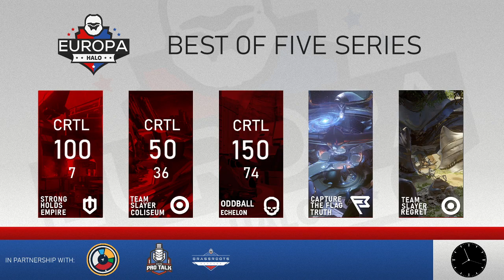Cartel vs Sauce - HCS Season 4 Season Finals (3rd April 2021)